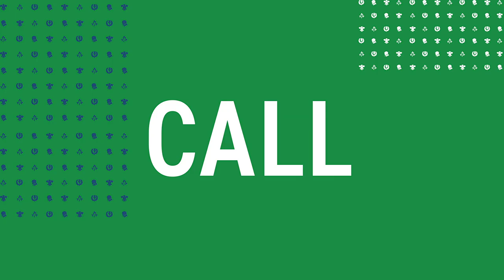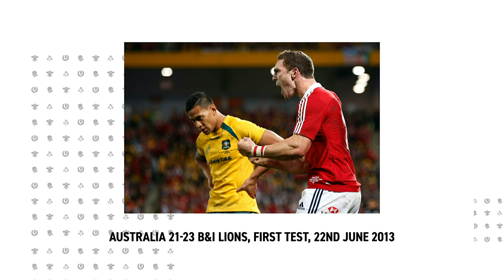George North's brilliant take on THAT Israel Folau moment in 2013 | LIONS CALL with Brian O'Driscoll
Brian O'Driscoll and Wales star George North discuss their careers in a British & Irish Lions jersey and the difficulties and highlights along the way.